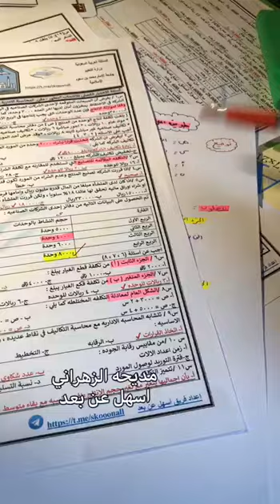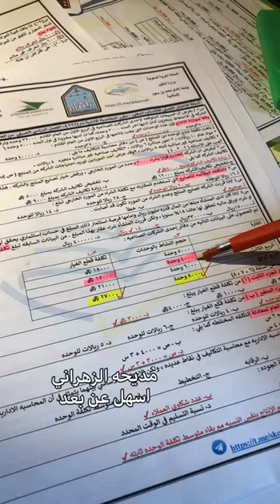٢/طريقة اعلى وادنى مستوى نشاط /المحاسبة الادارية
💢قناة شرح المحاسبة الادارية 💢
اعداد/مديحة الزهراني